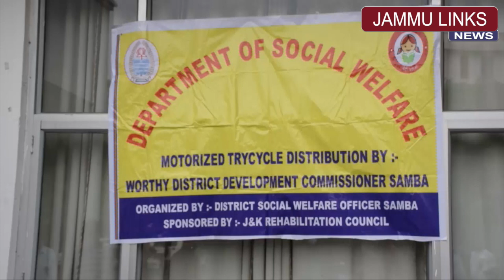Administration Samba distributes motorized tricycle among Divyangs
District Administration Samba today distributed 07 motorized tricycles as part of Social Justice and empowerment here at a function organized by the department of social welfare.